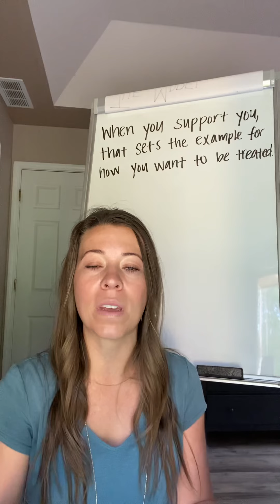Coach with Janna-Support system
Schedule your free consultation here!